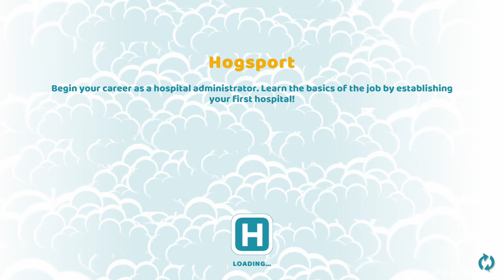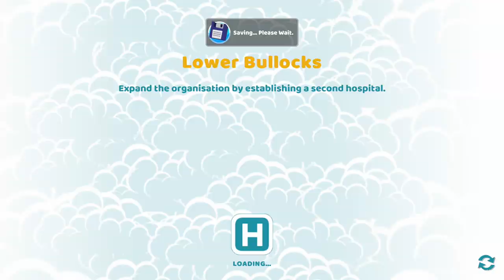Two Point Hospital - Nintendo Switch Gameplay Walkthrough Part 1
►Game Informations :